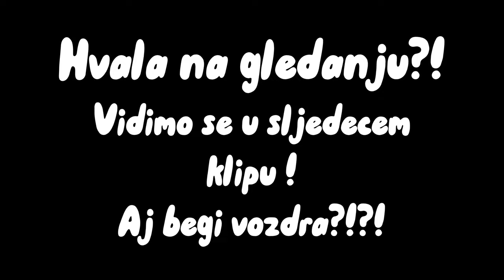AE BEGI I DA OVU FAZU ZAVRSIMO - SoTF EP10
Ako ste uživali u ovome videu, obavezno ostavite like i pretplatite se na kanal!!
HVALA SVIMA NA 261 SUBA!! BALKANSKO CARSTVO NAJJACI STE !